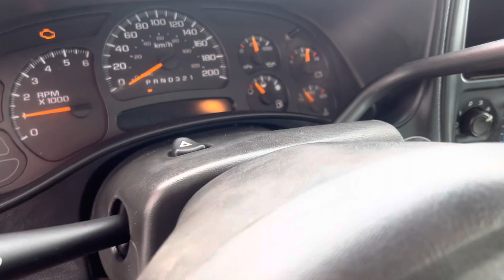2006 Chevy Silverado 4x4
2006 Chevy Silverado 4x4  @jrsauctions